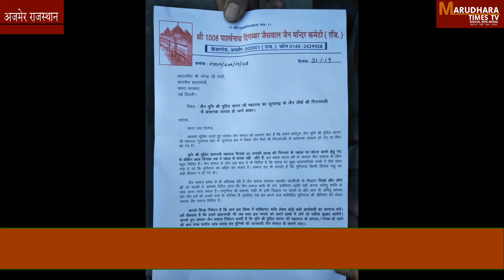जूनागढ के तीर्थ क्षेत्र से अचानक लापता हुए जैन मुनि श्रीमुदित सागर